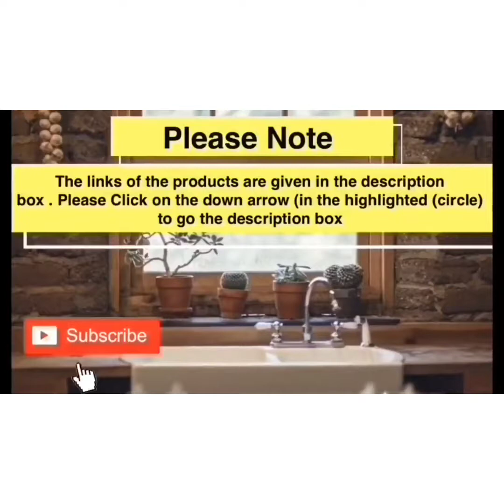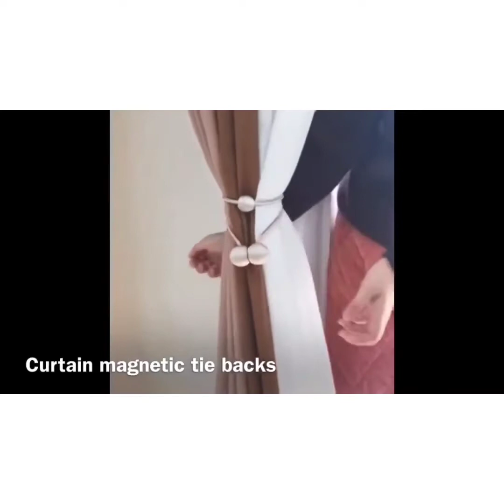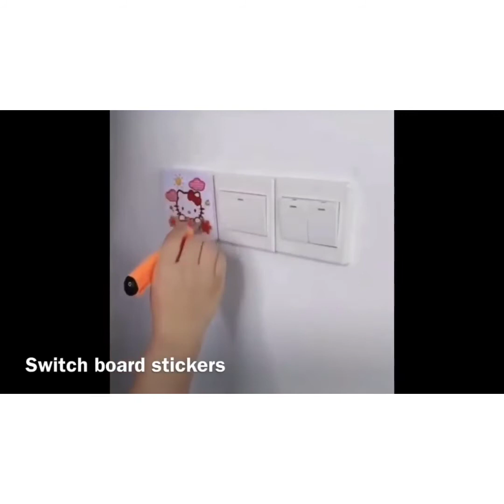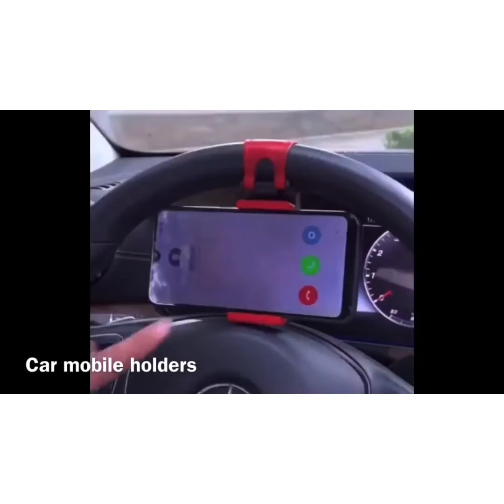Amazon must buy Kitchen items/Home utilities/Kitchen organisers/Pantry/Decore items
All the products shown here are easily available at amazon , flipkart, n even in other sites n local markets Link of some  similar products at Amazon here 👇👇👇

Luggage weighing machine
Glass jars
Inflated kids bath tub
Door hanger
Velcro stickers -
Automatic cleaning brush
Baby stroller
Candy box flower
Shoe box stand
Portable humidifier bulb
Suction handle
Door handle cover
Expandable dish rack
Oil brush bottle set
Makeup travel bag
Wall hanger with hooks
Portable car humidifier bulb
Toiletries travel kit
Magnetic curtain tie backs
Cabinet hangers